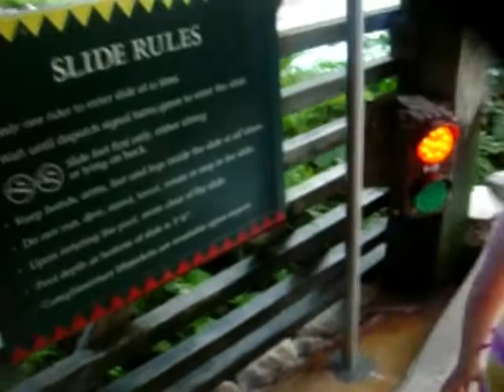Water Slide Traffic Light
Riding the waterside at Walt Disney World Port Orleans Riverside Resort.  2012.